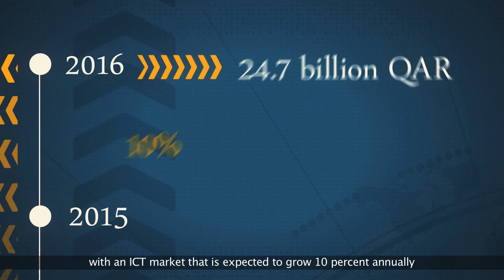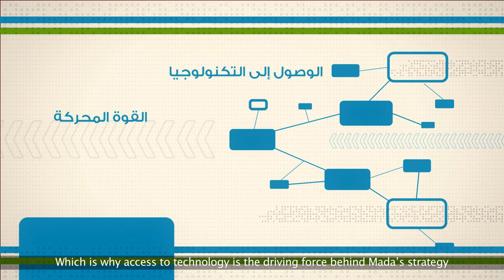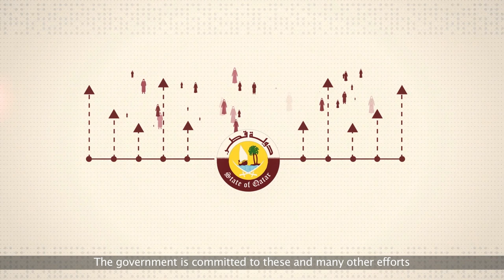Three key strategies launched by ictQATAR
أطلقت وزارة الاتصالات وتكنولوجيا المعلومات ثلاث استراتيجيات وطنية في قطاع تكنولوجيا المعلومات والاتصالات من شأنها تعزيز الجهود التي تبذلها دولة قطر نحو بناء اقتصاد آمن ومنفتح يقوم على المعرفة. تهدف «استراتيجية الحكومة الإلكترونية لدولة قطر 2020» إلى تقديم خدمات حكومية أفضل، وخفض الإنفاق العام، وضمان التنسيق التام بين مختلف الجهات الحكومية. ومن جهة أخرى، تمثل «الاستراتيجية الوطنية للأمن السيبراني لدولة قطر»، التي تم وضعها بالتعاون بين وزارة الاتصالات وتكنولوجيا المعلومات واللجنة الوطنية لأمن المعلومات، خطة عمل للمضي قدمًا نحو تعزيز الأمن السيبراني بدولة قطر لحماية المصالح الوطنية والحفاظ على الحقوق والقيم الأساسية للمجتمع القطري. فضلًا عن ذلك، تم وضع «استراتيجية الدمج من خلال التكنولوجيا» لتمكين أفراد المجتمع من ذوي الاحتياجات الخاصة من خلال استخدام أدوات التكنولوجيا، حيث سيقوم مركز التكنولوجيا المساعدة بقطر "مدى" بالعمل على تنفيذ هذه الاستراتيجية.

ictQATAR has launched three key national-level strategies that will accelerate Qatar's efforts towards becoming a secure, knowledge-based, accessible economy. The Qatar e-Government Strategy 2020 aims for better government services, lowered public spending and full coordination between government entities. The Qatar National Cyber Security Strategy, collaboratively developed by ictQATAR and the National Cyber Security Committee, represents a blueprint for moving forward to improve Qatar's cyber security toward a secure cyberspace to safeguard national interests and preserve the fundamental rights and values of the society. The Inclusion through Technology Strategy, developed for greater enablement of the people with disabilities through technology, will be implemented by the Qatar Assistive Technology Center (Mada).